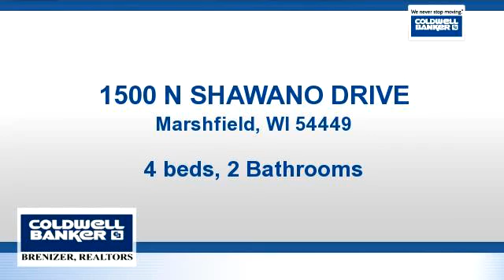Homes for sale - 1500 N SHAWANO DRIVE, Marshfield, WI 54449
Walk into this well maintained and updated 4 bedroom, 2 bath Ranch and you will want to call it home.  Home has been extensively updated in the last 5 years, including Kitchen, floor coverings, deck, seamless gutters, and landscaping.  Kitchen features tiled floors, large center island and newer appliances.  Living room has a wood burning fireplace and walk out to a nice deck to relax on those nice summer days.  3 bedrooms and 1 bath make up the remainder of the 1st floor.

Bedrooms: 4
Bathrooms: 2 Bathrooms
Square Feet: 2700
Price: $197,000